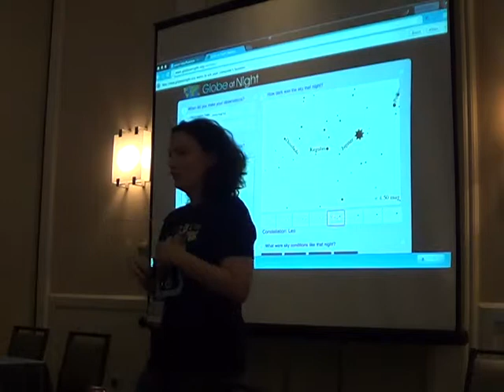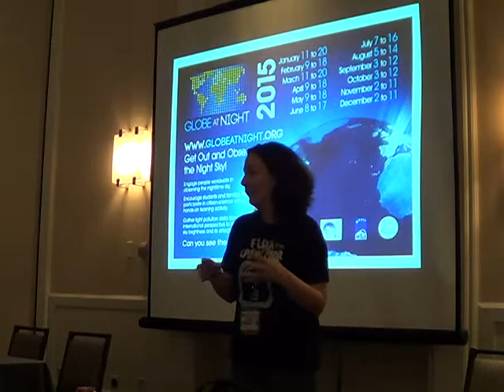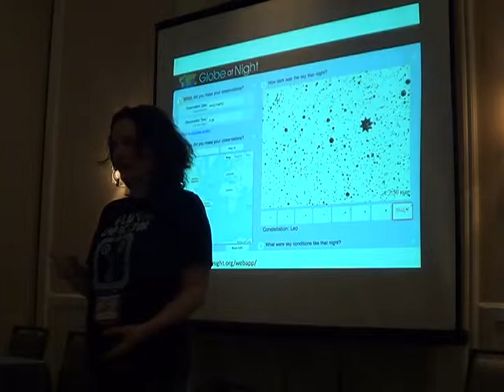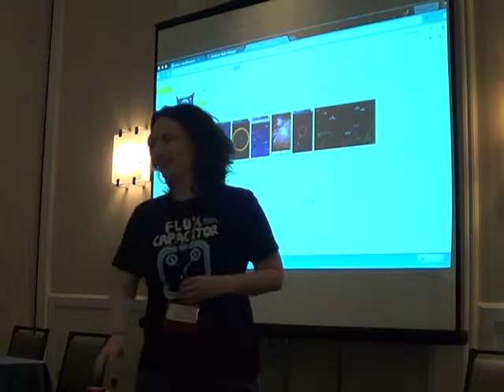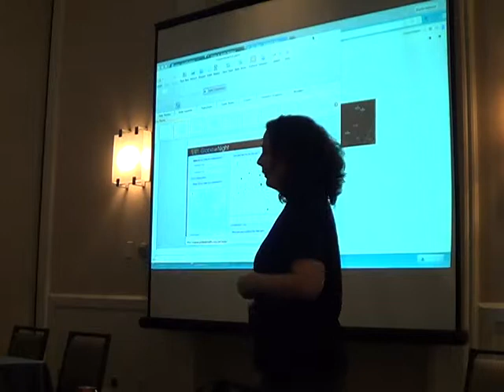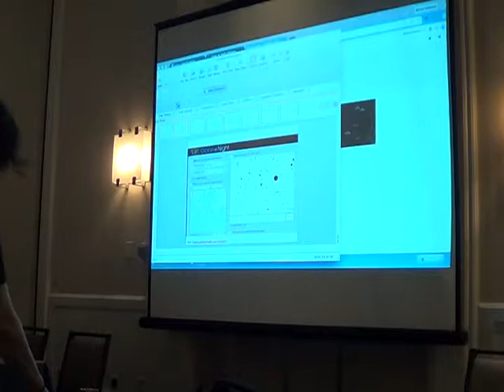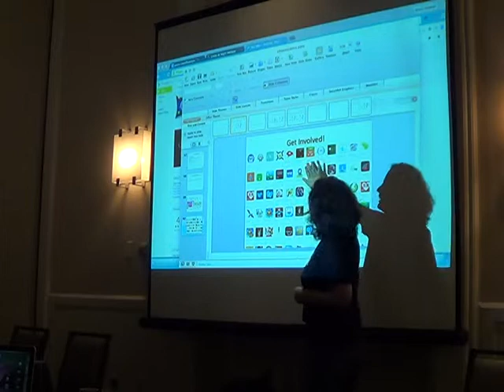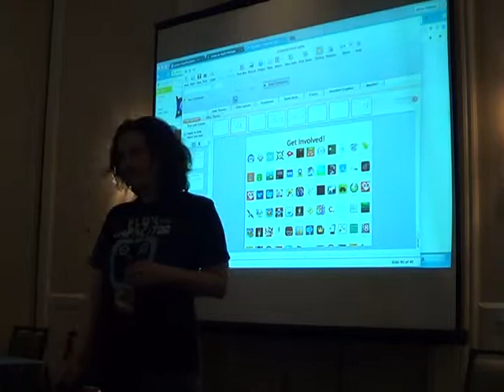PENGUICON2015 800 Help Cure Cancer with Citizen Science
From SETI@home to flying video game space ships, everyone can contribute to scientific research. The internet makes it easy for you at home to help cure cancer, participate in protein folding research and classify distance galaxies.